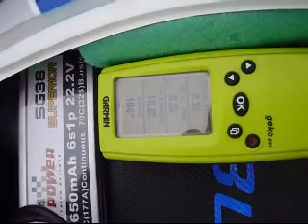hpr catamarano veloce prova eliche con assetto sbagliato.wmv